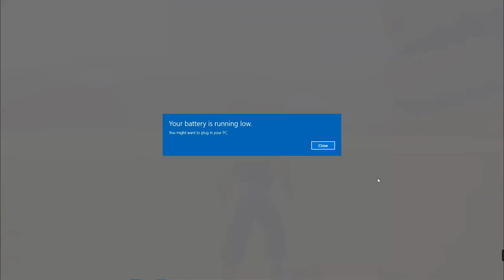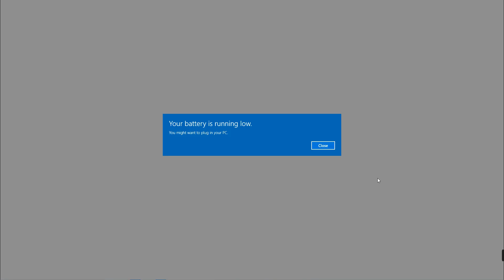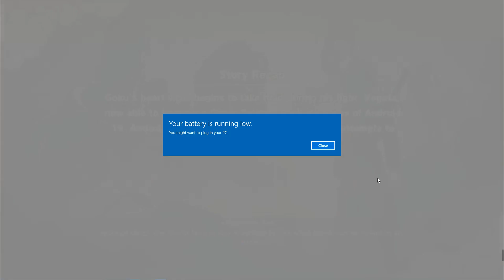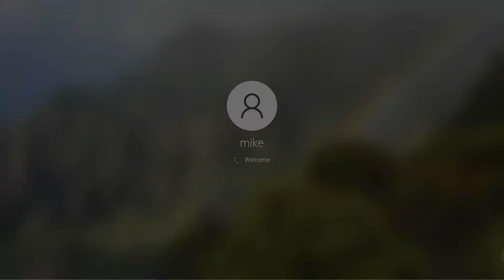dragon ball kakarot Walkthrough Part 8